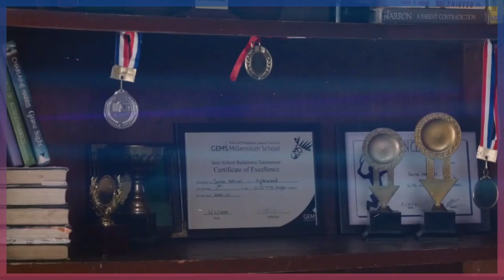Saina | Saina Nehwal True Story | Amazing Facts About Saina Nehwal |Parineeti Chopra | INDIAN BOY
Saina  | Facts And Full Story | Parineeti Chopra | Bhushan Kumar |
Saina Nehwal True Story | Amazing Facts About Saina Nehwal | Saina Nehwal Biography
INDIAN BOY